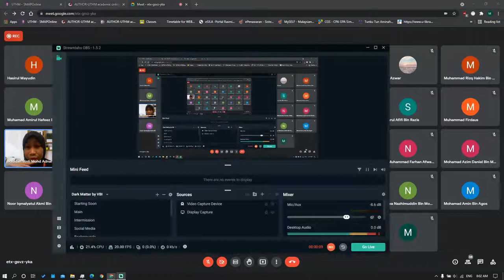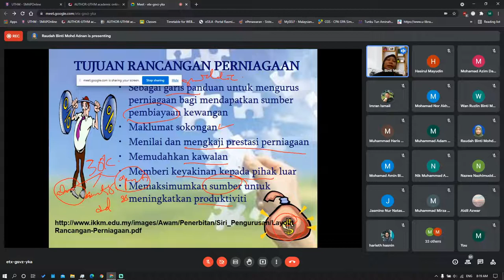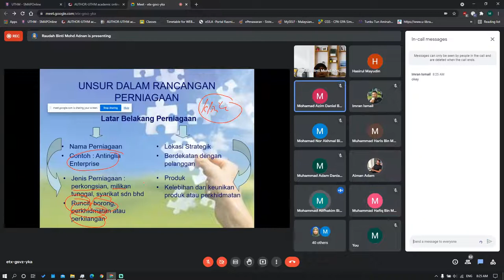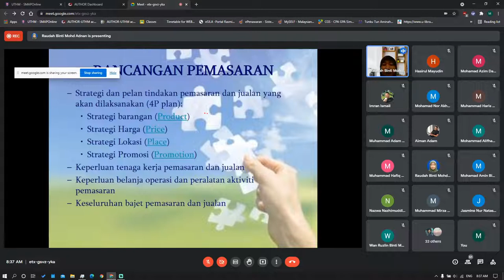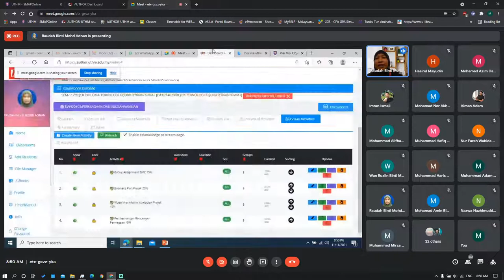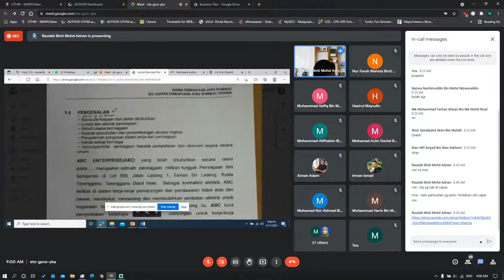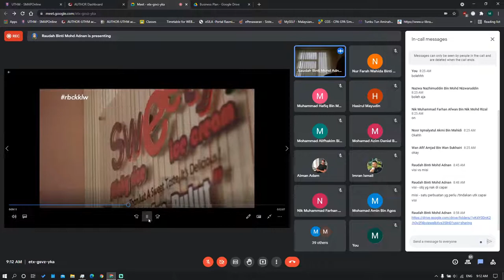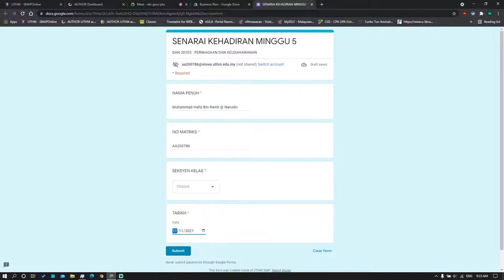DAN20103 BUSINESS AND ENTREPRENEURSHIP ( Kelas 4 )